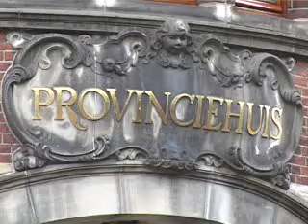Te weinig oog voor het noorden in de miljoenennota.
OOG TV Nieuws 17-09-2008 - Te weinig oog voor het noorden in de miljoenennota.